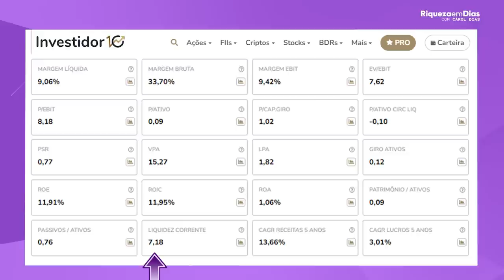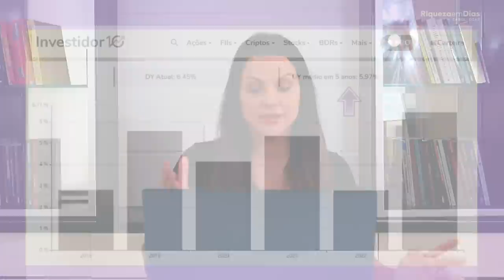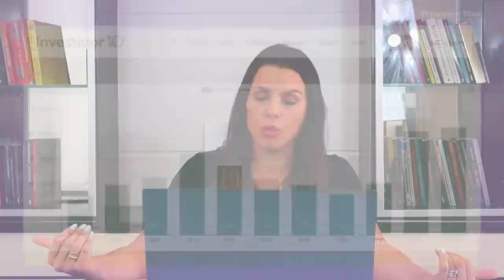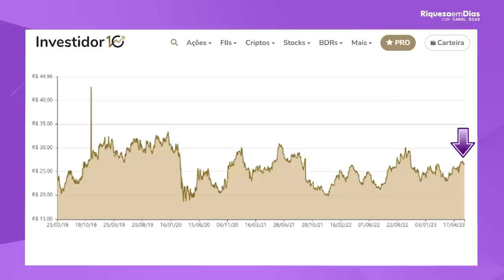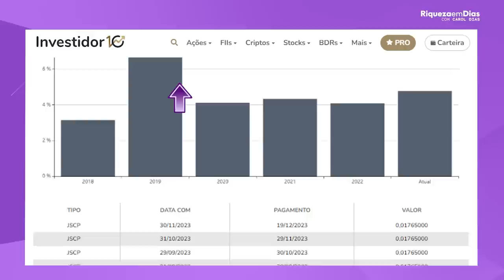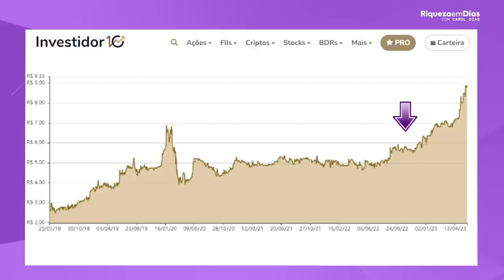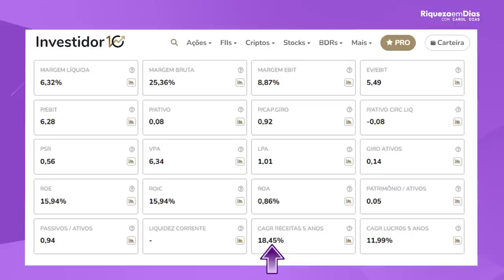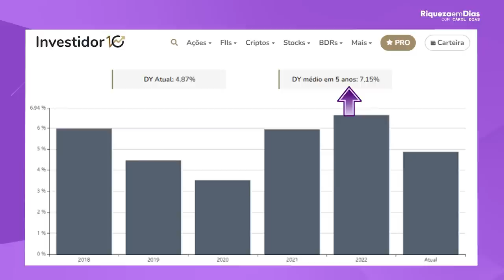RECEBA DIVIDENDOS TODOS OS MESES!